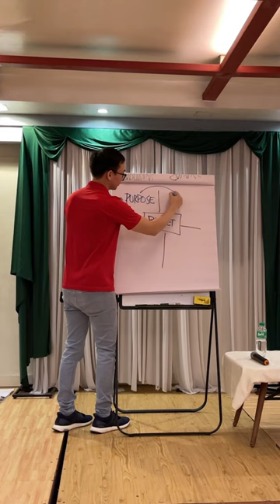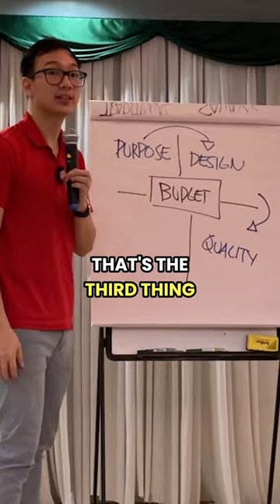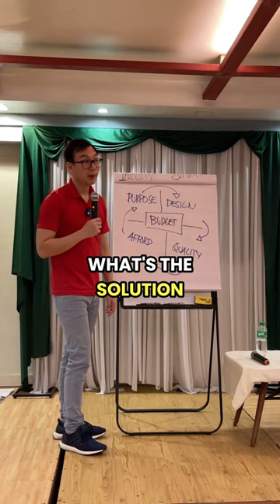4 budgeting checklist.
4 budgeting checklist.